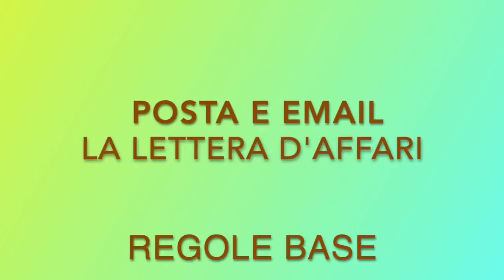La lettera d'affari. Posta e email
La lettera d'affari è una lettera di lavoro, non ha contenuti personali. È una lettera scritta e spedita via posta, ma anche una lettera scritta con un software e con un software spedita. Le regole di base sono le stesse